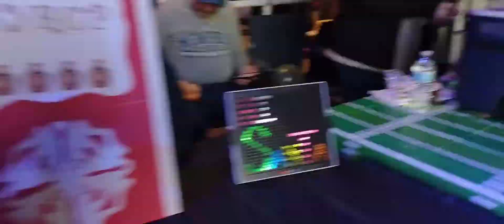Happy Halloween 2021